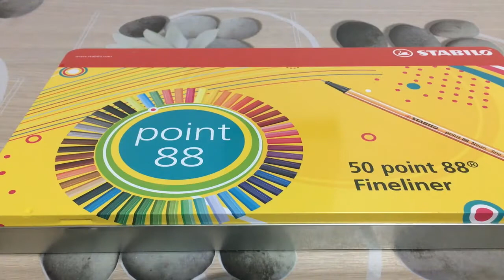Bullet Journal per principianti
Ciao, mettetevi comodi, selezionate l'HD e state con me!

Questo video per farvi vedere che, anche senza particolari doti artistiche, si può realizzare un Bullet Journal personalizzato al cento per cento di cui andare fieri.

Hai anche tu migliaia di liste sparse ovunque per casa? Sei stufa di attaccare post it nella tua agenda per inserire le informazioni che non sapresti dove segnare?
Allora è arrivato anche per te il momento di avere la tua agenda personalizzata interamente realizzata sulla base delle tue esigenze.

Seguite l’hashtag bulletjournal su Instagram e lasciatevi ispirare dalle bacheche su Pinterest, metteteci del vostro e, se vi va, condividete le vostre creazioni.